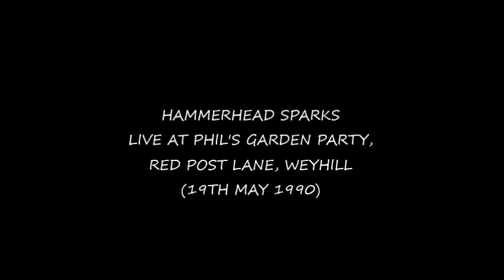Hammerhead Sparks Live At Phil's Garden Party (19th May 1990)